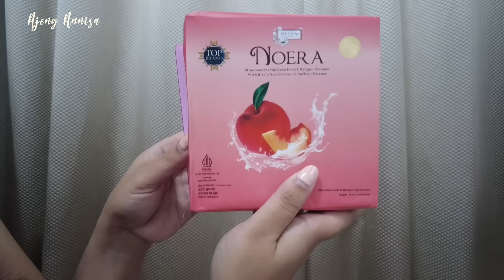Menghilangkan Bekas Jerawat pake Collagen Drink Emang Bisa? Collagen Drink Overrated!?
Untuk kecantikan itu tidak hanya dari luar, tapi dari dalam jugaa! Caranya bisa dengan minum Collagen Drink, dan collagen drink dari noera ini sudah menggunakan pemanis stevia jadi bisa lebih sehat untuk di konsumsi 💓

Untuk hasil yang maksimal kalian bisa rutin minum Collagen Drink dari Noera ini ya guys, inget pilih varian yang terbaru yang rasa Peach🍑